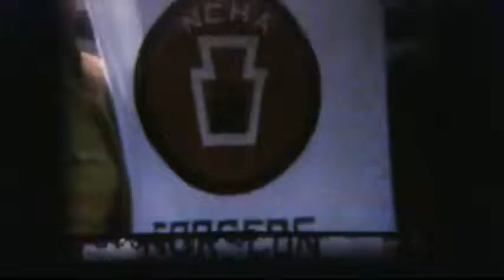Old FIlm Stockbridge 3